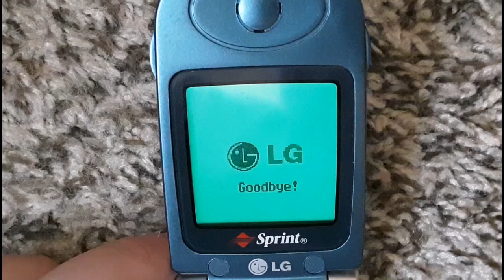LG TP5250 (2001) - Battery low and Battery empty